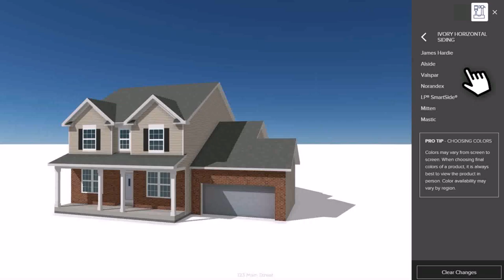Home Outside Design In Pakistan